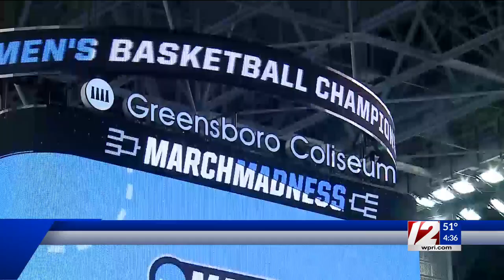PC Friars to face Kentucky Wildcats for first time in NCAA tournament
It'll be the first time the two teams meet in the tournament. The Friars are hoping to use sophomore forward Bryce Hopkins, who transferred from Kentucky, to their advantage.